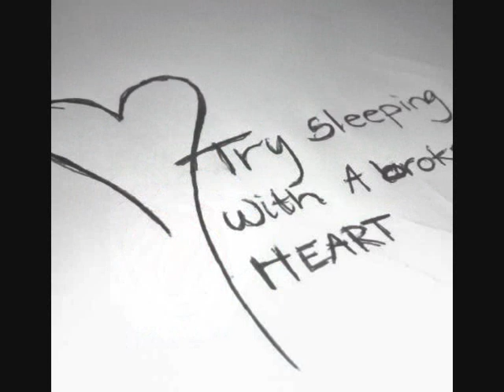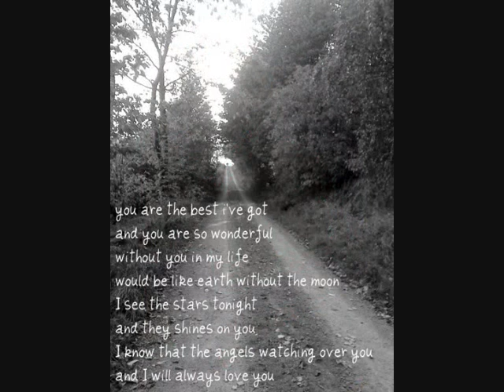Hallelujah (cover) - Linnéa Höök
Jag sjunger hallelujah. låten passar inte riktigt min röst så blev lite små fel på sina ställen :)